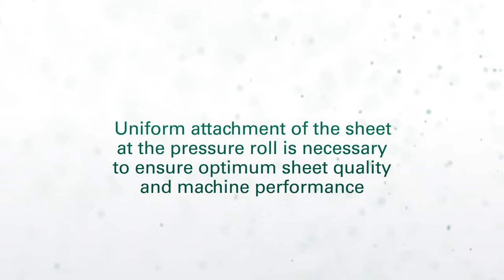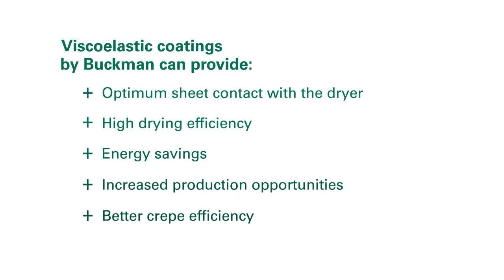Yankee Coating Part 1: Buckman coatings for optimum sheet attachment